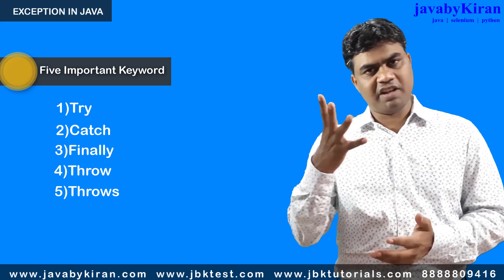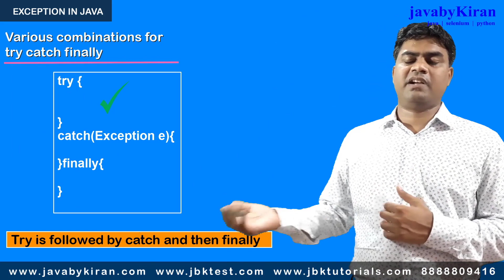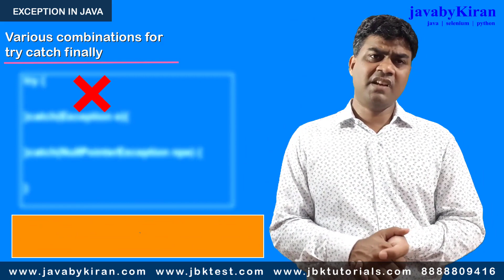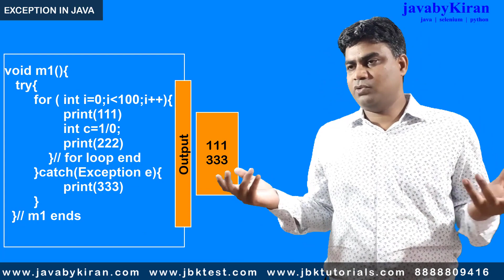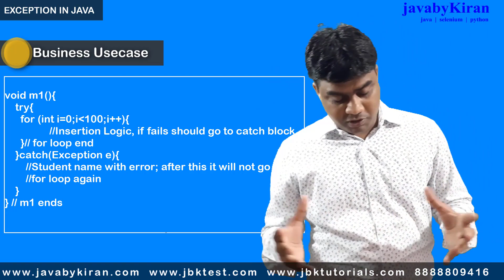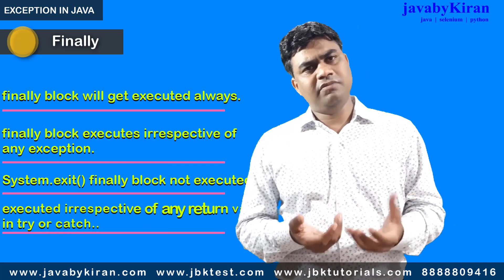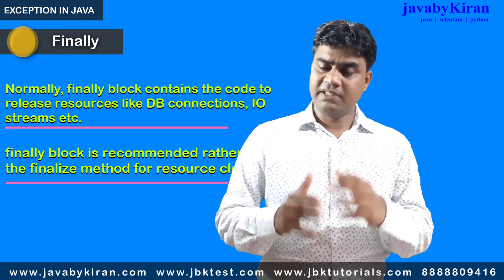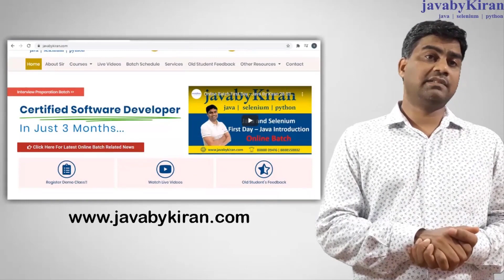Exception in java - Try Catch Finally - Java By kiran Revision Session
Throwable:
In the above given Hierarchy Throwable is a class which is at the top of the exception hierarchy, from which all exception classes are derived.

It is the super class of all Exceptions.

Only objects which are instances of this class can throw exception by using the throw statement.

Only object of this class or one of its subclasses can be the argument type in a catch block.

Problems faced during the program execution be divided into two types:
Exceptions
Errors

Both Exception and Errors are java classes which are derived from the Throwable class